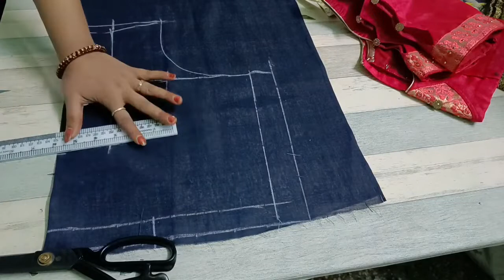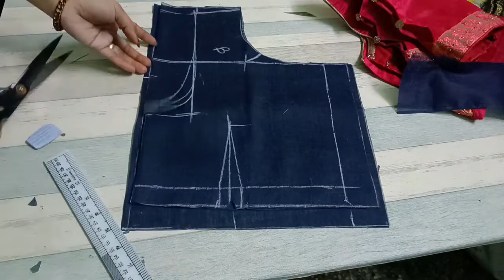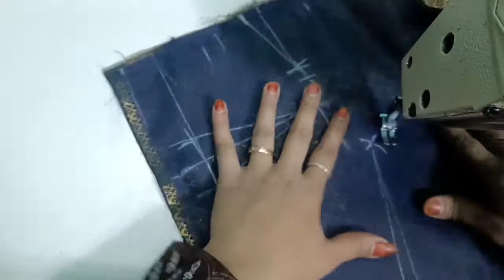lining blouse ki cutting or stitching !!! Chandni faishon art',🤩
Assalamualaikum 🌸,,
hi friends aaj ki video m hum. lining blouse ki cutting or stitching sikhenge. .